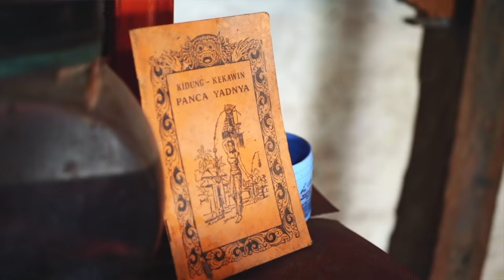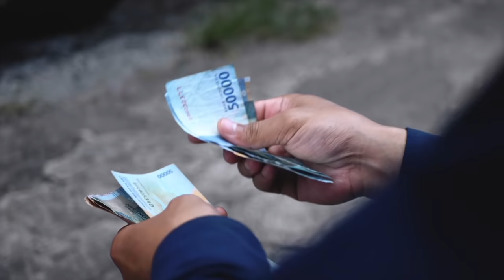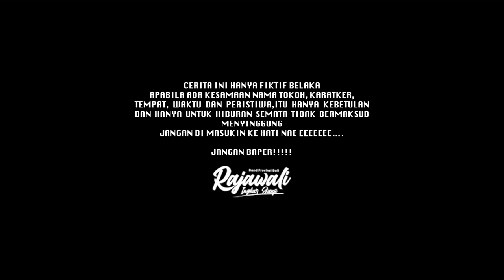RAJAWALI INGKAR JANJI - PSYCHOMELIK official Video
Dengan bangga mempersembahkan video klip perdana dari kami Rajawali Ingkar Janji yang bertajuk “PSYCHOMELIK”
PSYCHOMELIK tercipta karena dilandasi fenomena yang sering terjadi saat ini dimana kenakalan remaja dengan penyalahgunaan obat menjadi salah persepsi di mata orang tua yang mengira anak mereka kesurupan / kesambet makhluk tak kasat mata.
Cerita di dalam video ini hanya fiktif belaka ( hanya hiburan jangan baper ) jika terjadi kesamaan nama tokoh, tempat kejadian/cerita itu adalah kebetulan semata, dan tidak ada unsur kesengajaan.
Terima kasih yang tidak terhingga untuk rekan rekan sejawat yang telah membantu kelancaran pembuatan video klip ini.

CAST:

RIJ ARE:
Jik Tolet :
 Peran pendamping :
Gita blackcat
Nahox jhon keydal
August david
Ucok olok
Rudock
Donny kusuma
Ari chandra sahadewa
Mank marilyn
Jro empas ( wirya dona doni )
Putri wirawati
Kadek manik
Intan cahyani

Special thx to :

MUA by Anthi wijaya
Lenda lendi by Larasita
Rerajahan by Ida Bagus Arsa
Iguana by Bayu Guwang

Venue :
-Rumah Bali Klasik Batuan Gung Aji Puja
-Bali Antique
-Rumah bapak suardana
-Hybrid 88 Bendul Wongaya Gede

all track recorded at

Rock The Beat Music Production

sound engineer : dewa edwin
drum tech : novafuxnbumz
crew : tugus adi

mixing by dewa edwin
mastering by I.W.A.S tet stupid

video produced by Goodfilmr
directed by Adjie masdhita

Cinematographer by Adjie Masdhita & Wiwin Wijanar

Video scene sound system : Cahya Enterprise

edited by Adjie Masdhita & Wiwin Wijanar

Drone by Wah Bello (Kapiten)

Animasi Special Effect by GISW Indonesia

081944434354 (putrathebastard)